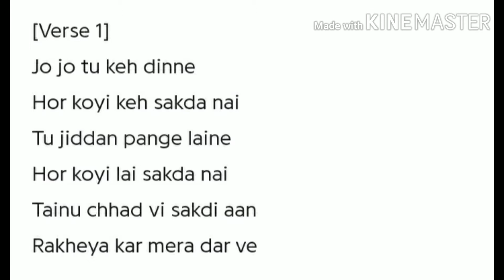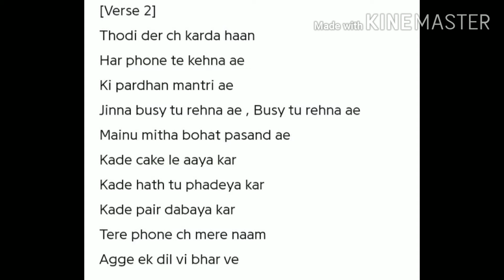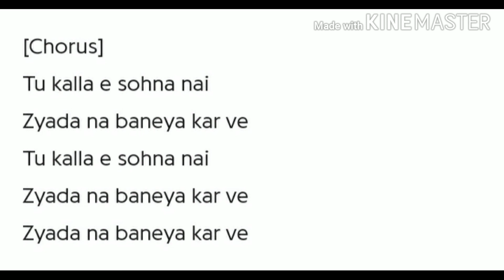Kalla sohna nai lyrical